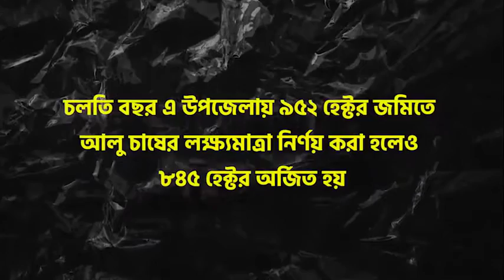তিস্তার চরে আলু চাষে ভাগ্য বদলের স্বপ্ন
কুড়িগ্রামের উলিপুরে তিস্তার ধু-ধু বালুচরে আলুর ব্যাপক চাষাবাদ হয়েছে। বিস্তীর্ণ চরজুড়ে শুধু আলু আর আলু। আবহাওয়া অনুকূলে থাকায় ক্ষেতে রোগ বালাই কম হওয়ায় এবার আলুর বাম্পার ফলন হয়েছে। আলু চাষে ভাগ্য পরিবর্তনের স্বপ্ন বুনছেন চরাঞ্চলের চাষিরা। সম্প্রতি সরেজমিনে তিস্তা নদীবেষ্টিত উপজেলার চর জুয়ান সতরা, চর খারিজা, গোড়াইপিয়ার চর, চর রামনিয়াসা সহ কয়েকটি চর ঘুরে দেখা গেছে, বিভিন্ন বয়সী মানুষ আলু তুলতে ব্যস্ত সময় পাড় করছেন। উপজেলা কৃষি অফিস জানায়, চলতি বছর এ উপজেলায় ৯৫২ হেক্টর জমিতে আলু চাষের লক্ষ্যমাত্রা নির্ণয় করা হলেও ৮৪৫ হেক্টর অর্জিত হয়। এর মধ্যে কার্ডিনাল ৩২৫, ডায়মন্ড ৪৫, এস্টেরিক্স ১৬০, গ্রেনুলা ৯৫, লাল পাকড়ি ৮৫ ও বগুড়াই ১৩৫ হেক্টর। তবে গত বছর ৭৫০ হেক্টর লক্ষ্যমাত্রা থাকলেও অর্জিত হয়েছিল ৮৮৫ হেক্টর। আলুর চাষাবাদকে ঘিরে চরাঞ্চলের মানুষের মাঝে কর্মচাঞ্চল্য বেড়ে গেছে। বিভিন্ন বয়সী নারী ও শিশুরা আলু তোলার কাজ করে বাড়তি আয় করছেন। প্রায় ২ সপ্তাহের বেশি সময় ধরে চলে তাদের এ কাজ। বয়স অনুযায়ী মজুরি নির্ধারণ করেন চাষিরা।